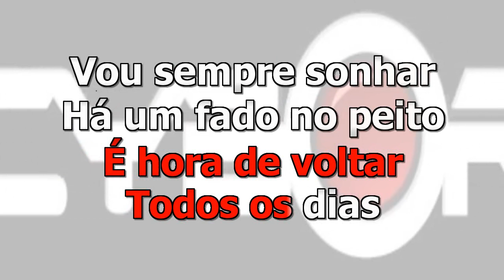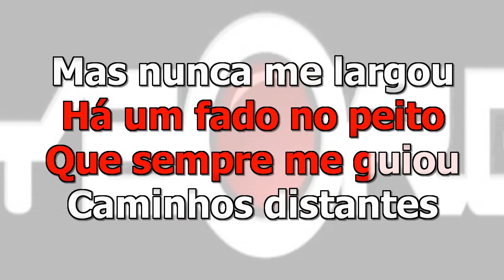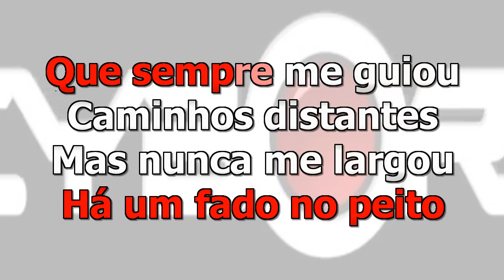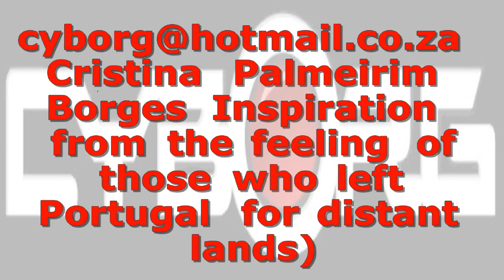FUA - CYBORG ORIGINAL - Longe da Terra Sou emigrante português KARAOKE PORTUGUESE WITH VOCAL GUIDE